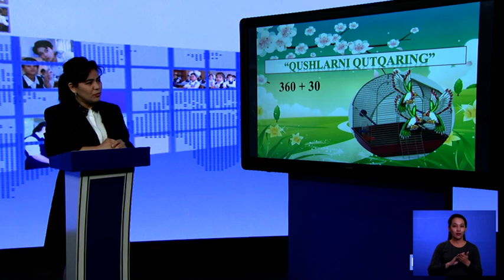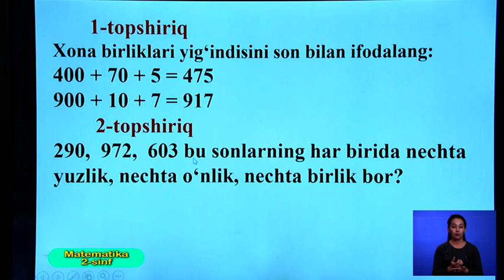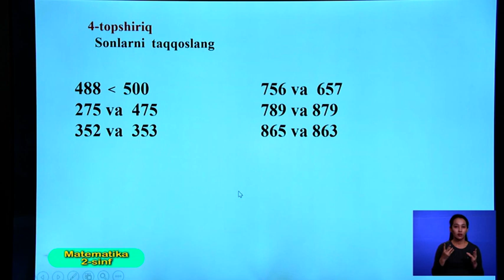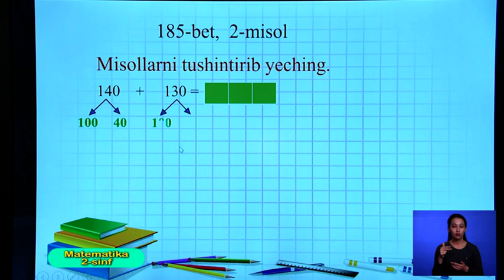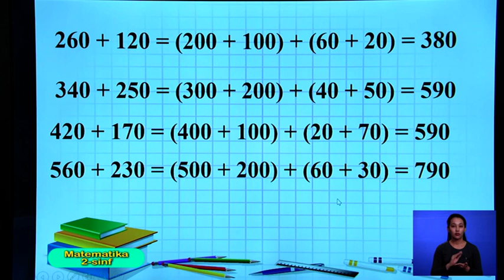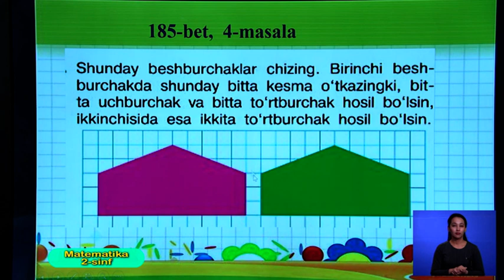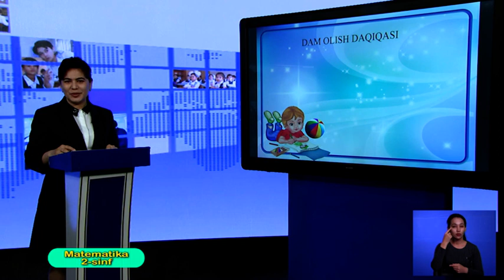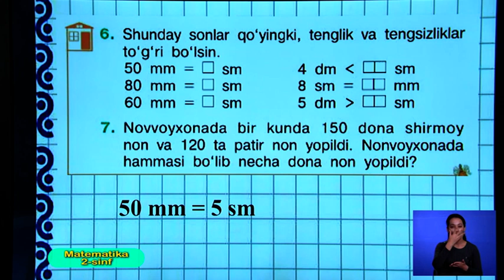2-синф. Математика дарси. 27.04.2020 й.